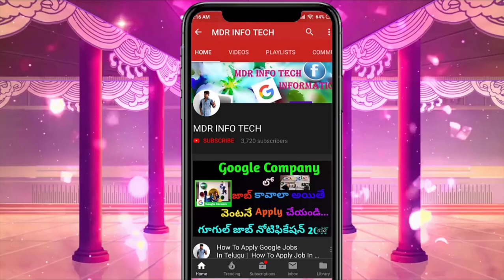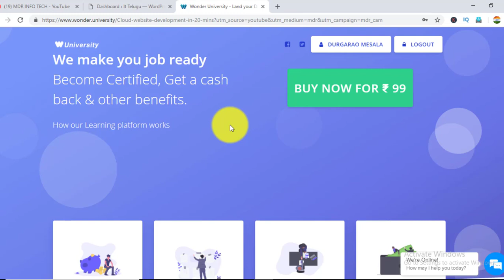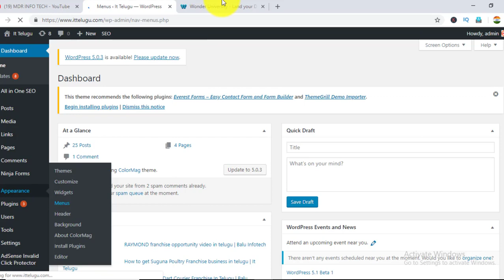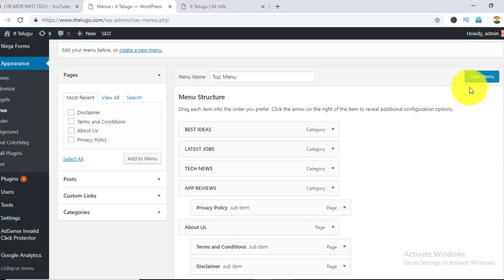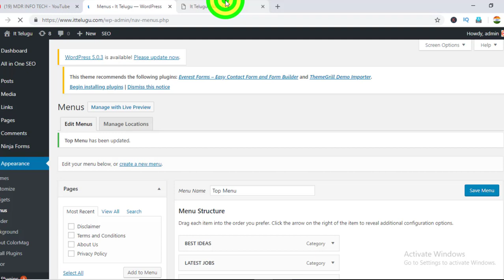How To Create Wordpress Submenu In Telugu | Wordpress Tutorial For Beginners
How To Create Wordpress Submenu In Telugu | Wordpress Tutorial For Beginners In WordPress you are able to create a multilevel / hierarchical menu via WordPress Menu ... Now we can proceed to create sub menu items